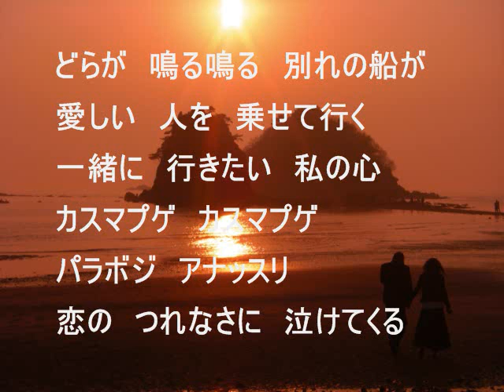カスマプゲ 韓国語ヴァージョン 가슴아프게【cover】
作詞：鄭斗守　　作曲：朴椿石　　日本語詞:申東運